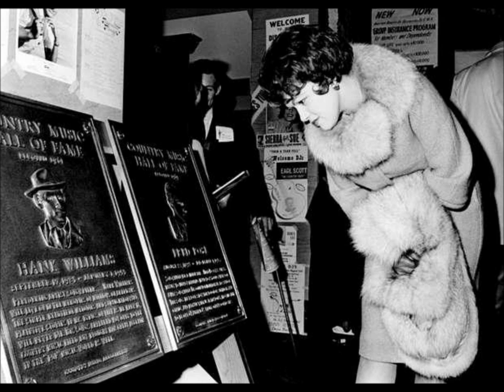Patsy Cline: A Country Career Cut Short (NPR Podcast)